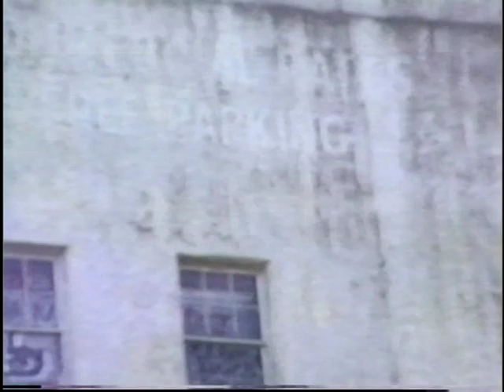Pensacola San Carlos Hotel Demoliton The Day the Grey Lady of Palafox Died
I cannot explain my attraction to this place. I regret I never made it inside to get a sence of the magnificance of this place. Groundbreaking in 1909, completed in1910 the day of Mardi Gras, The Grey Lady endured through the depression and and catered to many well known guests including The Duchess of Windsor, Liberace, Hugh Downs, Charlton Heston, Glenn Miller and Eleanor Roosevelt. In the early 1950's roadside hotels were taking travelers away from downtown and away from local buisnesses. The San Carlos fell into a Decline that it could never recover from. Operations finally closed in 1982 and after several renovation attempts, was demolished in 1993 when my heart broke making this video. I emplore anyone who has any photos, videos, or momentos of this once grand place to get it out there for the rest of us to see what once was.